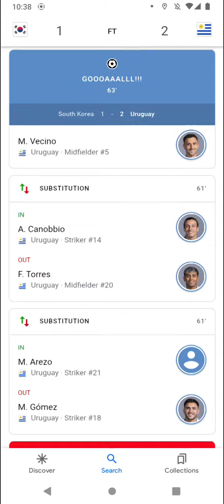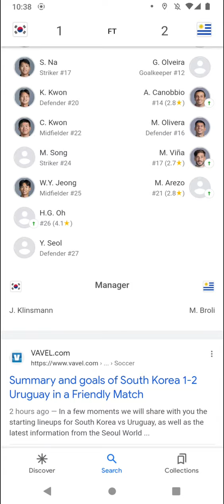International Soccer scores